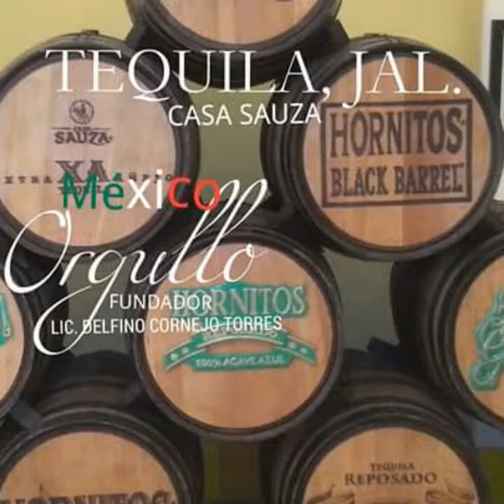GUADALAJARA, JAL. TURISMO BIENVENIDOS ORGULLO MEXICANO FUNDADOR LIC. DELFINO CORNEJO TORRES